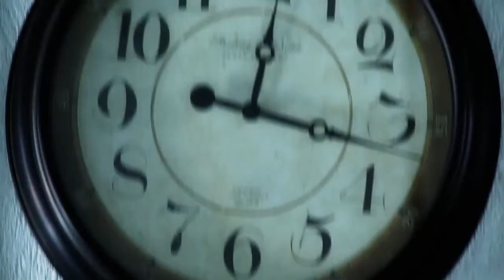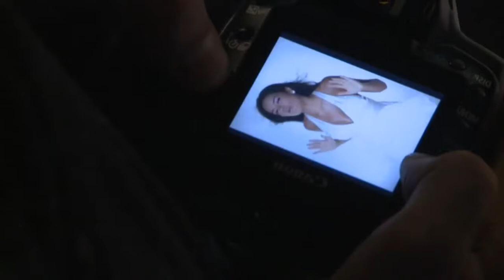KAROL G - No Pares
"No Pares" es una canción de la cantante colombiana Karol G antes de el lanzamiento de su primer mixtaper o Álbum "Super Single", la canción fue grabada y lanzada en 2009.